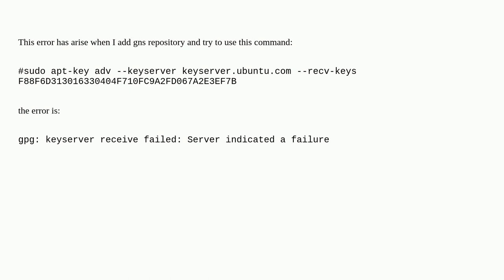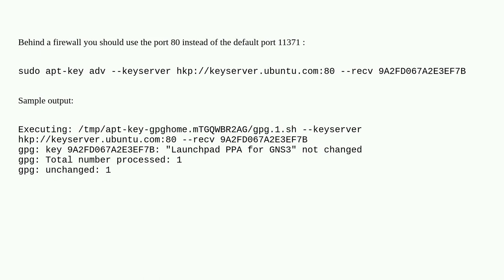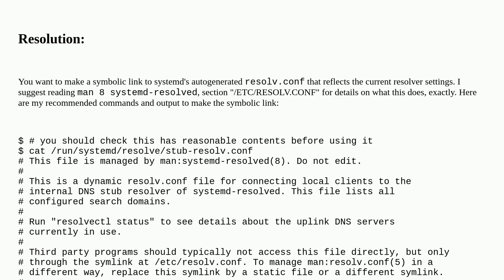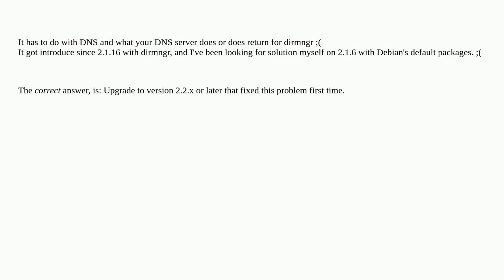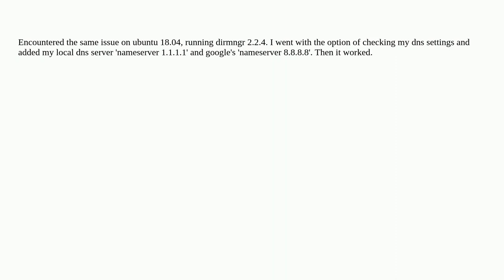Unix: gpg: keyserver receive failed: Server indicated a failure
gpg: keyserver receive failed: Server indicated a failure

A special thanks goes out to the awesome community

  gpg apt debian